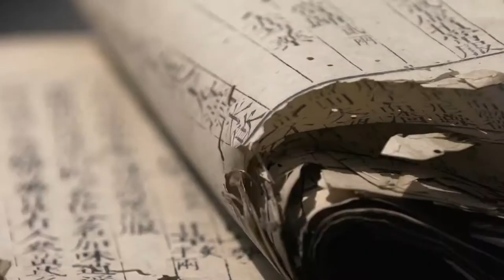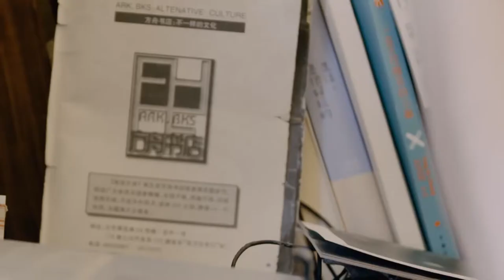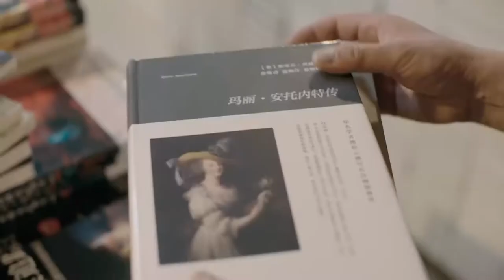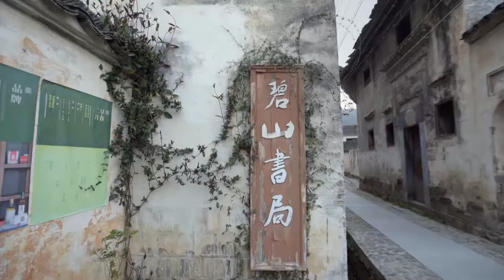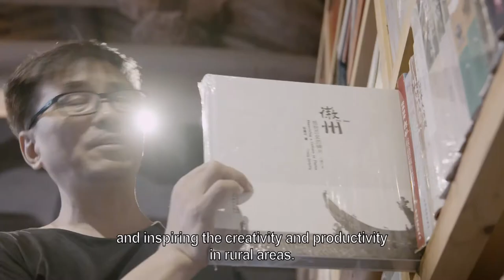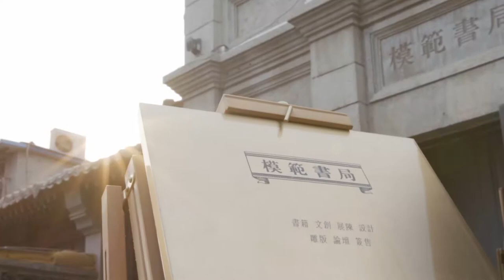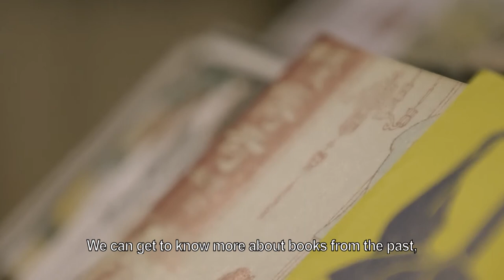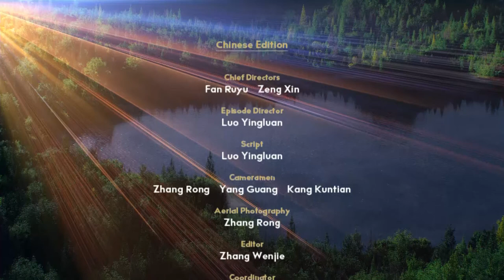Bookworms Ep2: Landscape of the Bookstore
In the modern era of e-readers and online sales, it’s tempting to think that the days of the physical bookstore are numbered. But you’d be wrong! Right across China, intrepid booksellers and rewriting the book on bookshops, nourishing minds and revitalizing communities as they go!